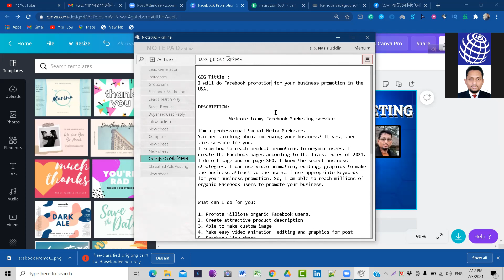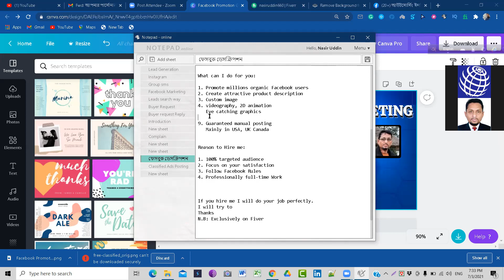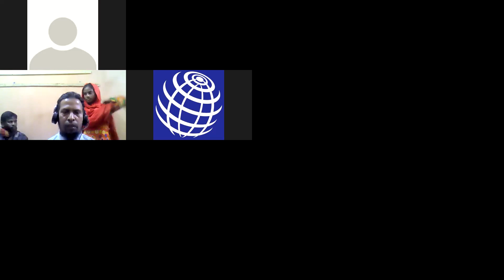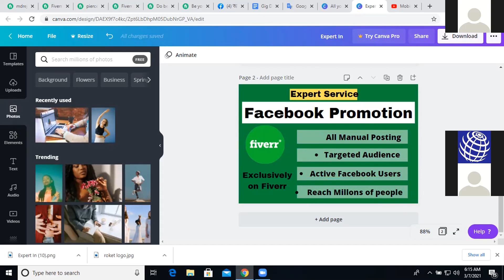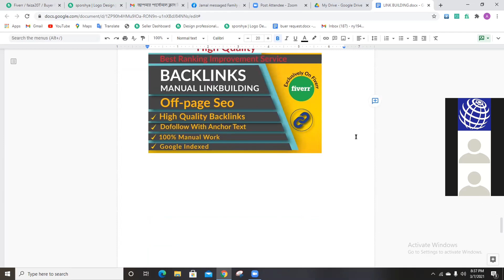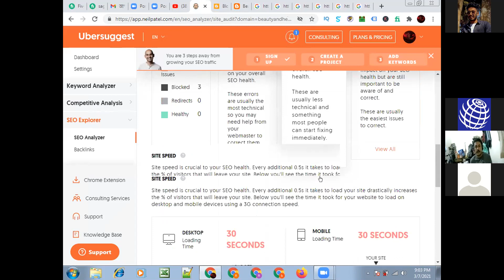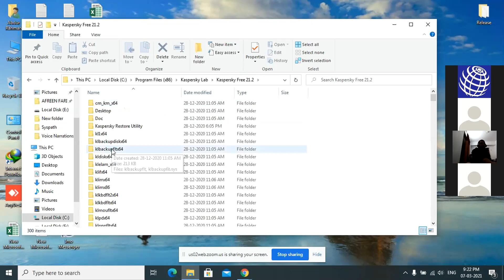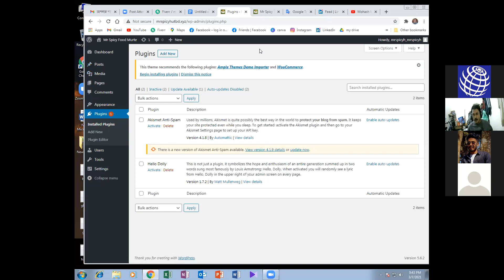Mobin Support Class